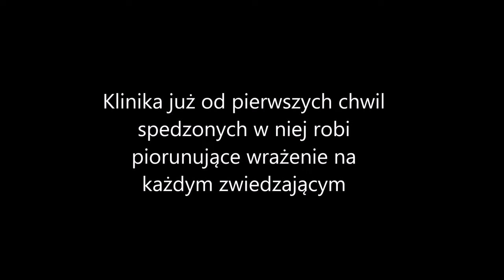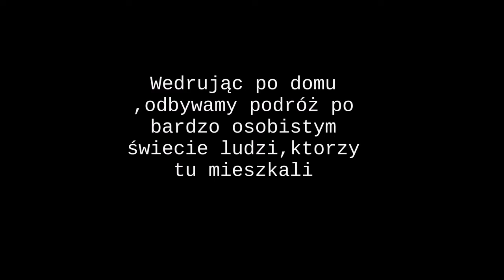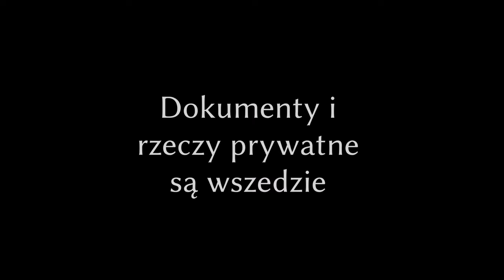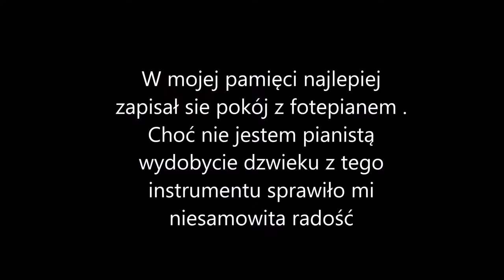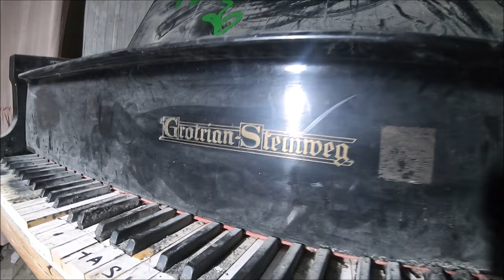Przerażająca Klinika Dr Anny W Niemczech Nocna Eksploracja